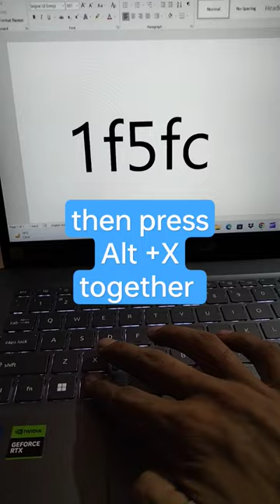Tower 🗼 Symbols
Tower 🗼 Symbol Shortcut msoffice computer trendingshorts dysatyping @dysatyping

smart watch
computer
drawing
laptop
ms office
ms office computer course
short video
computer short
ms office computer
ms word template